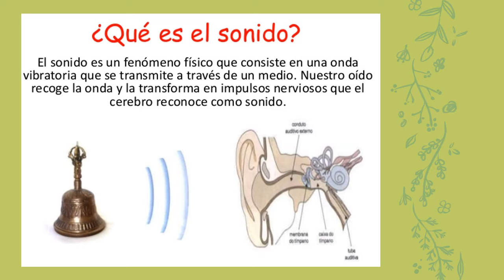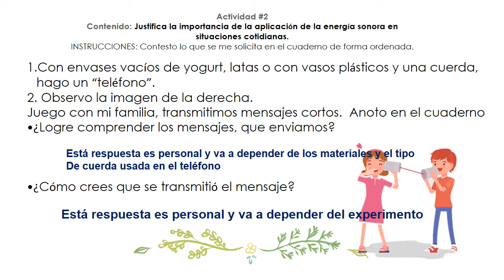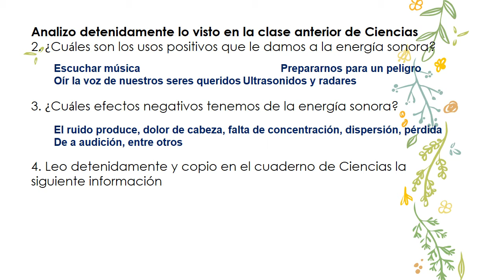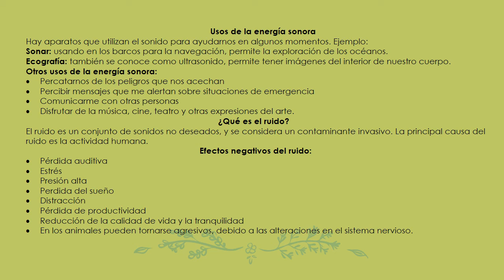clase del viernes 14 de agosto 2020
Apoyo  para la actividad #2 de Ciencias